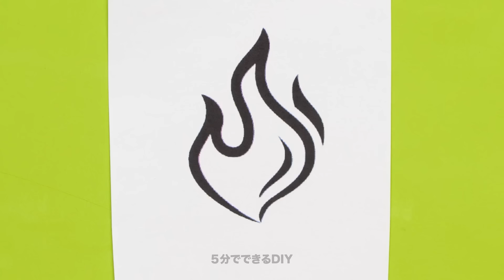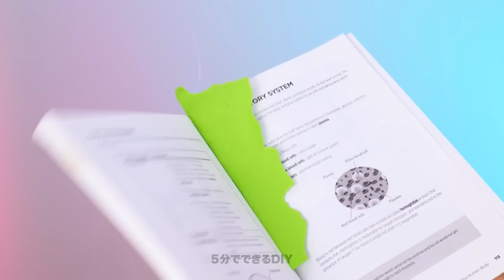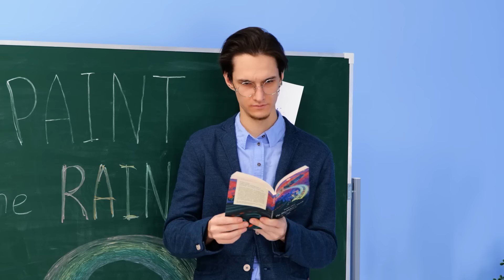超初心者用簡単お絵描きハック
アート好きの皆さんこんにちは！世界で有名なアーティストになりたい、と思っている最中、アートのスキルやテクニックを伸ばしたいですか？

それなら今日の動画はピッタリです！簡単なお絵描きハックや、初心者用の便利な簡単にできるレッスンをご紹介！動画を見て、ネコ、イヌ、ウマ、ユニコーンなどの動物を描けるクールで個性的なアイディアをチェックしてくださいね！カラフフルな秘密を使って色々なアート人挑戦しませんか？さらに、幾何学模様の描き方も紹介しています！ステンシル不要ですよ！動画を見て、簡単なアーティストへの道を始めましょう！

00:25 イヤーポッドケースのアイディア
02:05 炎を描いてみよう
04:00 パパッと虹を描いてみよう
07:14 虹のフォンケース